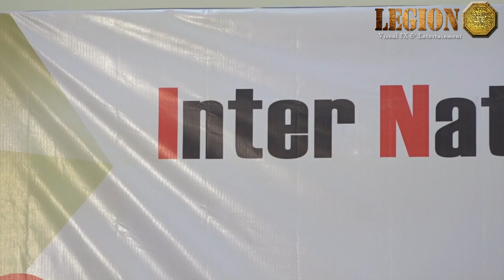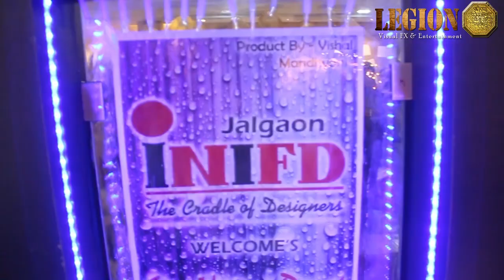nitin Chandrakant desai In jalgaon, नितीन देसाई जळगाव, INIFD jalgaon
Mr. Nitin Chandrakant Desai Was In Jalgaon For INIFD Jalgaon Visit

Nitin Desai Art World Private Limited Was Set Up In 2002 By Nitin Chandrakant Desai. He Started His Career As An Art Director In Tv Serials And Then He Moved On To Films.
He worked on a variety of films winning many national awards for his early work. In 2005 he started ND a film and television production studio, established in northern suburb of Mumbai in Karjat, Maharashtra. At ND studios he has created a place where there are no restrictions for art to flourish. The studio offers a unique proposition as it provides services for all stages of Film production, from the initial stage of Story boarding to the final stage of VFX.As Nitin Desai started out as a Production designer he believes in giving attention to every detail of his design, in a similar way he believes that every production taking place in ND Studios should have minute attention to detail and he wants to guide artists to make the film that they want to make.

ND Studios is located at Hatnoli village near Chowk. It is located just 19 Km from Panvel and it is Very conveniently placed between Mumbai and Pune. Spread over a total land area of 37 acres,ND studio is a place where numerous films have been made under the creative guidance of Nitin Desai.

32
YEARS
178
FILMS
250
AD FILMS
100
TV SHOWS

व्हिडीओ आवडल्यास लाईक करा कमेंट करा आणि आपल्या मित्रांना शेअर करा
धन्यवाद

Our Works:- Wedding | Pre - Wedding | Post – Wedding | Corporate Events | Social Events | Documentary |
 Short Films | Web series | Family Functions | Portfolios | Live Concert | Dance Choreography
 | Music Albums | Movies | School College Functions |